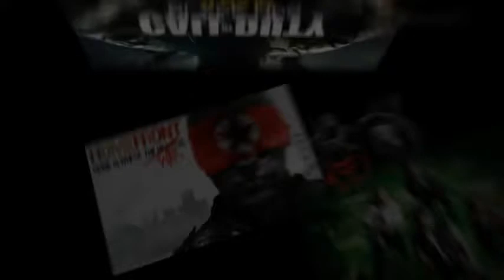roblox with mortal kombat!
this is a video i made with my friends on a zombie map my friends were darkdemon77 as: Scorpion left4deadfan50 as: Sub-Zero and Myself as: Smoke